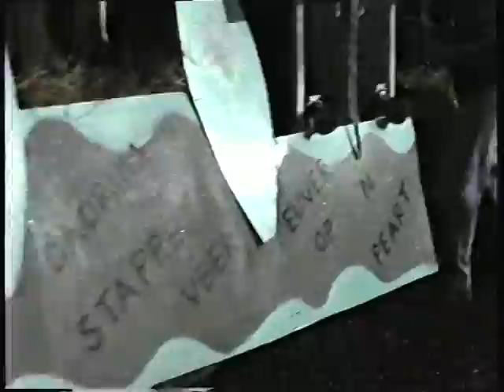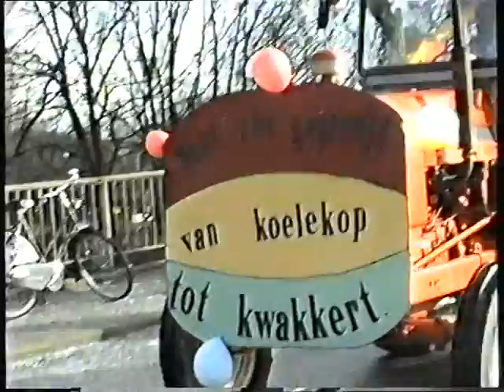Elsloo Optocht Carnaval 1993 - deel 4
Een videofilm uit 1993 ( 5 delen) van de Carnavalsoptocht in Elsloo (L) gemaakt door Frans Cramers.
Prins van de Sajelaire was in dat jaar Roger I (Bours)

Gedigitaliseerd en ter beschikking gesteld door Frans Cramers.